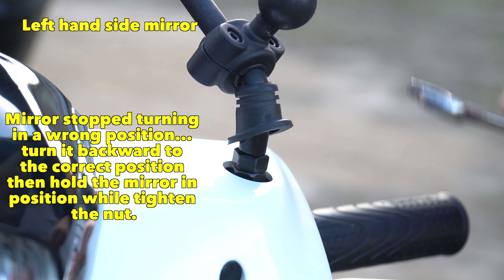Scooter Mirrors: How to remove/install and setup! | Mitch's Scooter Stuff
In this video I show you how to remove, install, and set up correct angles for mirrors on your scooter or motorcycle!